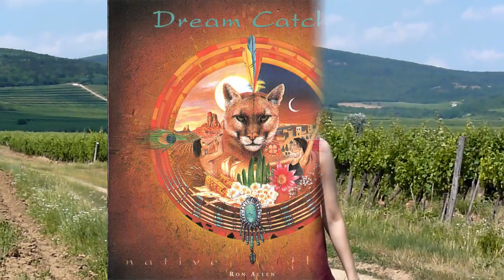Ron Allen - Beltane (recorder cover)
I really like the wildness and calmness of native American music, the sound of their flutes and drums. This type of music paints a landscape with a grassy prairie, bisons, appaloosa horses, teepees and blue mountains in the background in front of me.
This is my first cover in this genre, I hope you will like it.

Locations:
Sástó, Hungary
Tokaj, Hungary
Háj waterfalls, Slovakia
Sirok Castle, Hungary
(and that tree was in Wien)